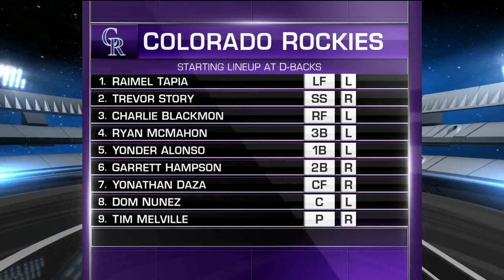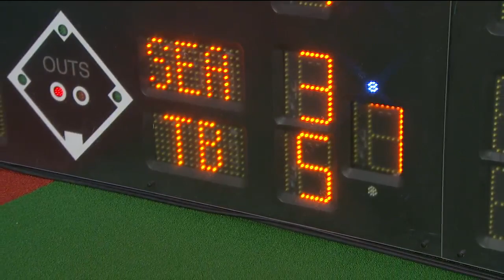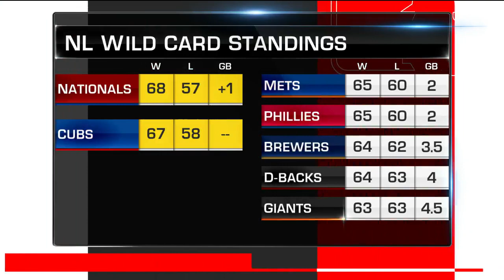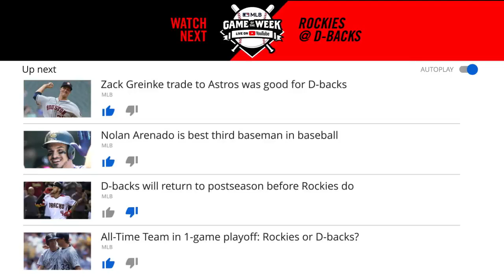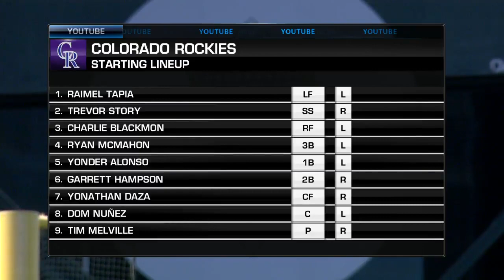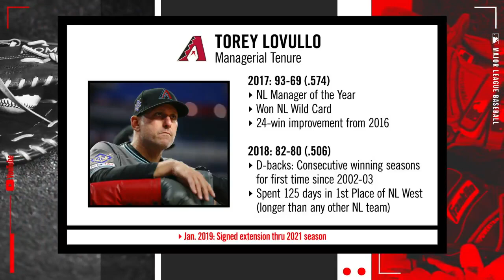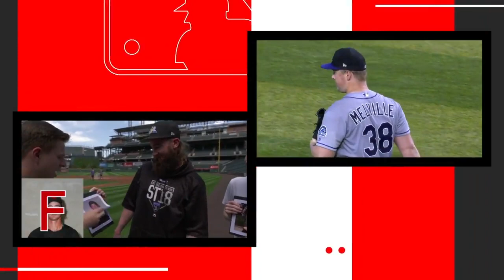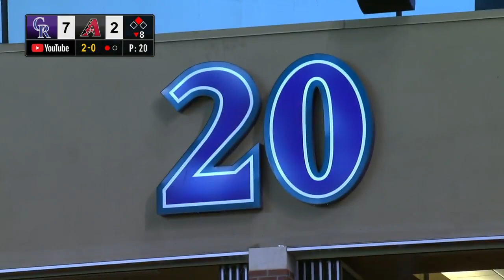Rockies at D-backs 8/21/19 | MLB Game of the Week Live on YouTube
Live from Chase Field in Phoenix, watch the D-backs take on the Colorado Rockies Wednesday, August 21 at 3:30 PM ET, 12:30 PM PT on YouTube.

The MLB Game of the Week Live on YouTube brings live baseball to YouTube! Watch select live games every week of the regular season. Stream the games for free across all your favorite devices on the MLB YouTube channel.

Rockies at D-backs Pregame Show: 00:02:55
Rockies at D-backs Game: 00:32:55
Rockies at D-backs Postgame Show: 03:34:33

This game has an Invite-only chat with YouTube creators and representatives from the Rockies, D-backs and MLB! See info on them below:

Rockies representative: Rockies social team
D-backs representative: Former player Luis Gonzalez
MLB representative: MLB social team

MLB's Cut4 team will also be participating in the chat in honor of the launch of their channel!